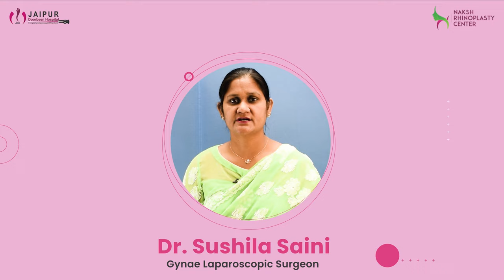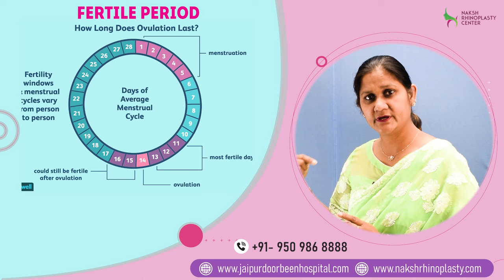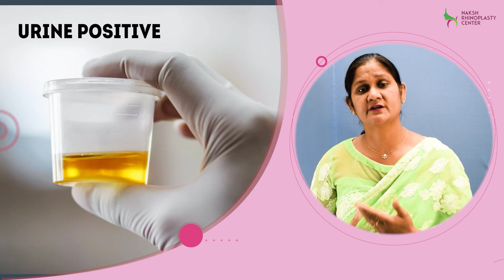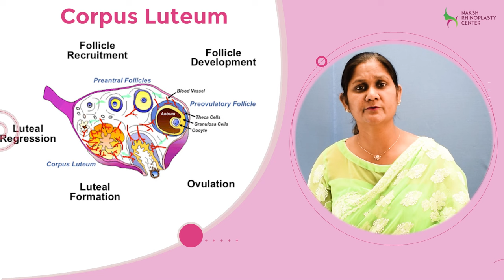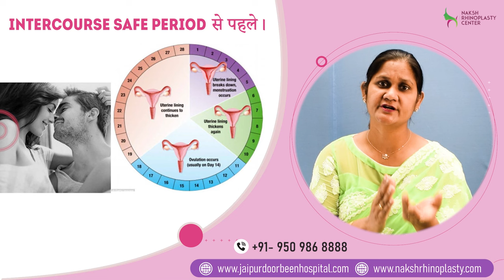Intercourse के कितने दिन बाद प्रेग्नेंट होते हैं ? Sex Ke Kitne Din Ke Baad Pregnancy Hoti Hai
Intercourse Ke Kitne Dino Baad Pregnancy Hoti Hai ? | रिलेशन के कितने दिन बाद प्रेग्नेंट होते हैं

sambandh banane ke kitne din baad pregnant hote hai
periods ke kitne din baad pregnant hona chahiye
ovulation ke kitne din baad pregnancy hoti hai
period ke kitne din baad pregnancy hoti ha
period ke kitne din baad pregnancy hoti hai in hindi
pregnancy periods ke kitne din baad ladki pregnant hoti hai
sex ke kitne din baad pregnancy hoti hai
sex ke kitne din baad implantation hota hai in hindi